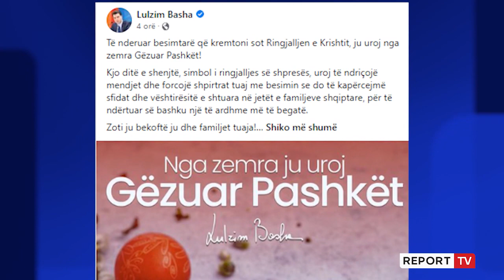Besimtarët katolikë e protestantë kremtojnë Pashkët, ringjalljen e Krishtit, urojnë politikanët!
reportTV lajmeshqip lajme E sotmja është dita e Ringjalljes së Krishtit për të gjithë besimtarët katolikë dhe protestantë në të gjithë botën. Mbrëmë në të gjitha kishat katolike të vendit u mbajt mesha e shenjtë e vigjiljes të Pashkëve, me ritet përkatëse.